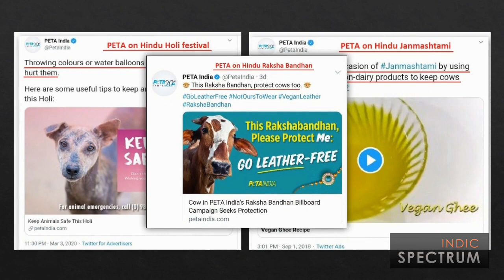The J ihadi meltdown | Indic Spectrum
Suddenly all j ihadis are triggered. Kabir khan says mughals were not destroyer but builder of the country. javed Akhtar compares Shah Jahan with obama and munnawar rana calls Talibanis good.